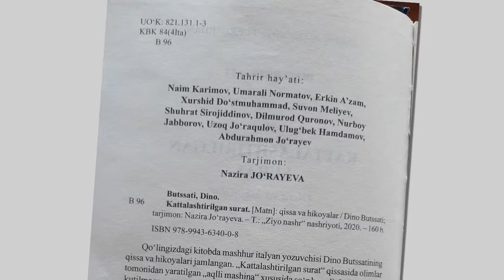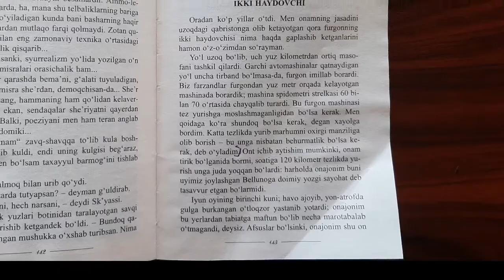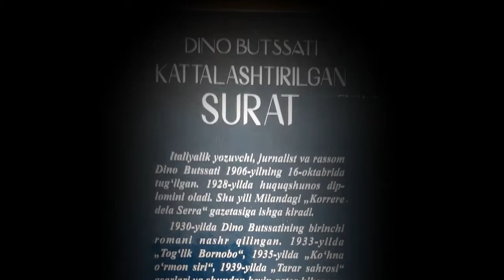Dino Butssati kitob Kattalashtirilgan surat